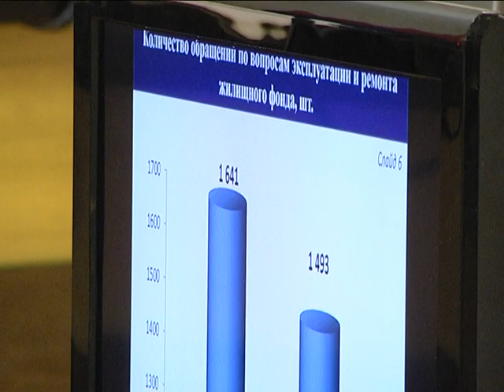2018-11-22 г. Брест. Ноябрьское заседание Брестского облисполкома. Новости на Буг-ТВ.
Работа с населением предприятия «Управление жилищно-коммунального хозяйства Брестской области», а также реализация требований Директивы Президента о дебюрократизации государственного аппарата и повышении качества обеспечения жизнедеятельности населения оказались в центре внимания участников очередного – ноябрьского – заседания Брестского областного исполнительного комитета. На мероприятии побывала и съёмочная группа телекомпании Буг-ТВ.